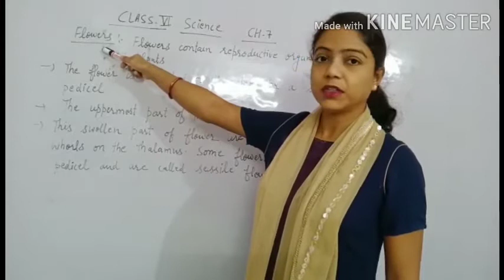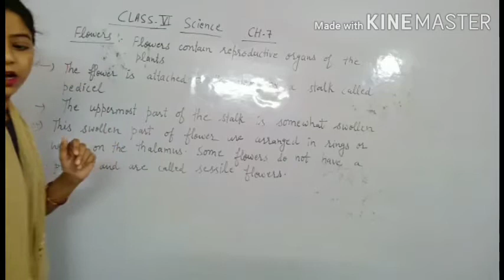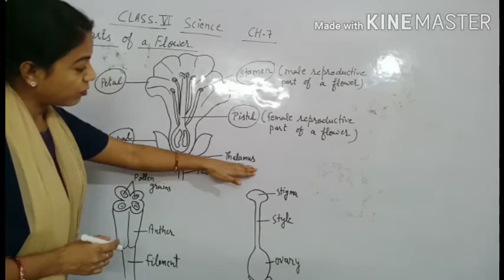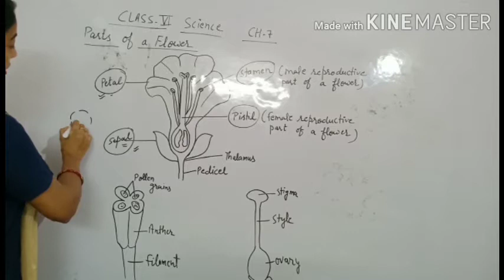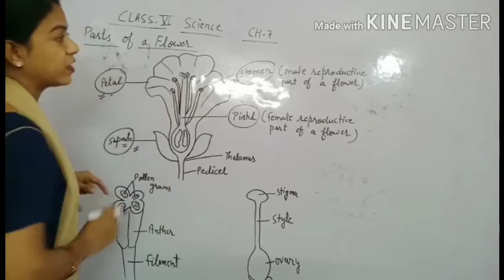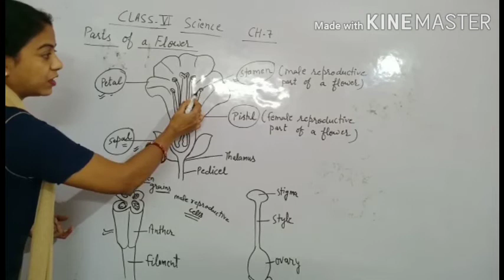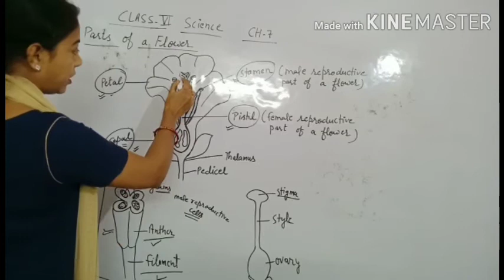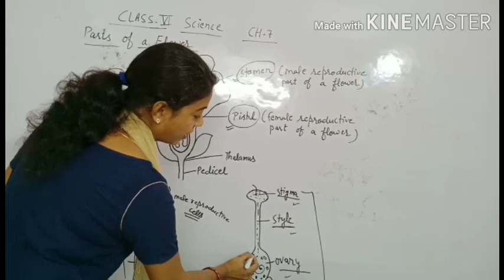Class 6th science 07.09.20